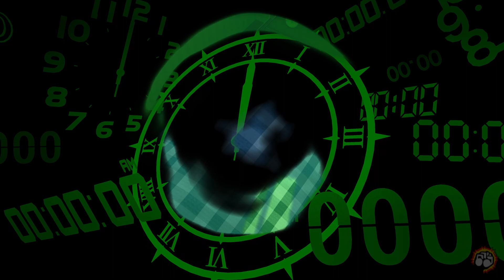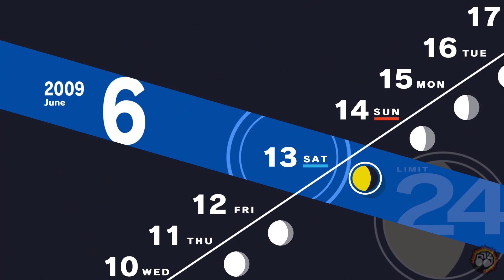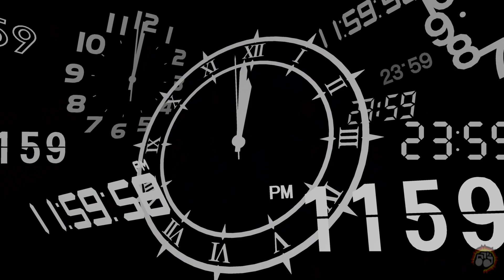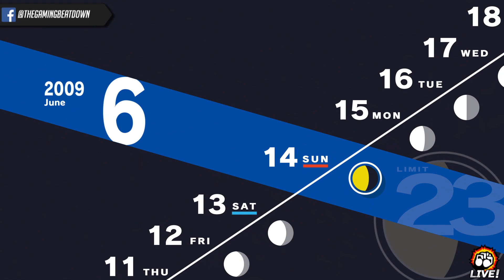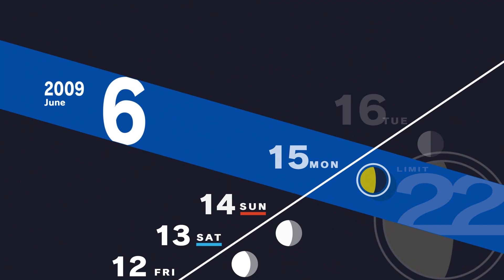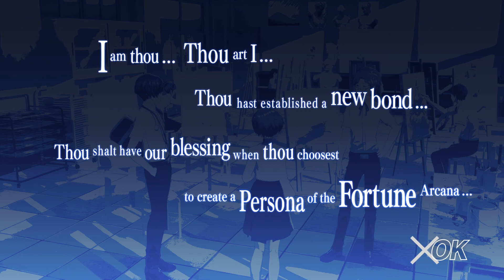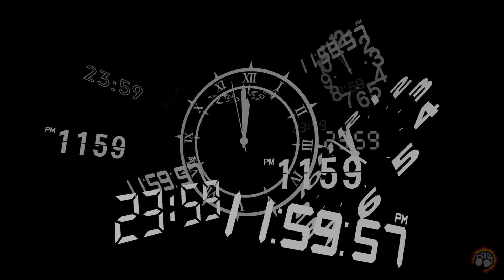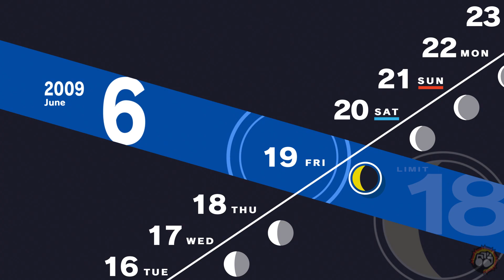Lets Play Nights: Persona 3 Reload (PS5) - Day 4 (Game #260)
Stream Archive
From: April 20th, 2024
Watch The Gaming Beatdown! on Twitch TV
LIVE! Thursdays/Fridays/Saturdays/Sundays/Mondays @
7PM PST | 8PM MST | 9PM CST | 10PM EST.

Support The Gaming Beatdown! Powered by Design By Humans!